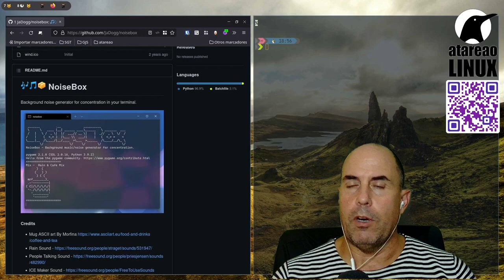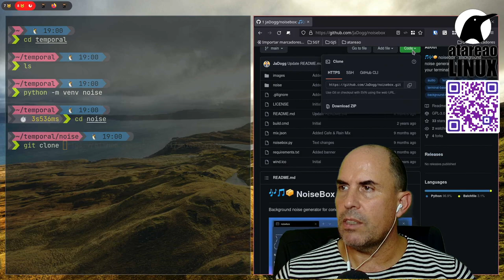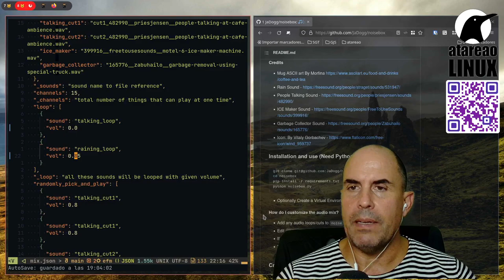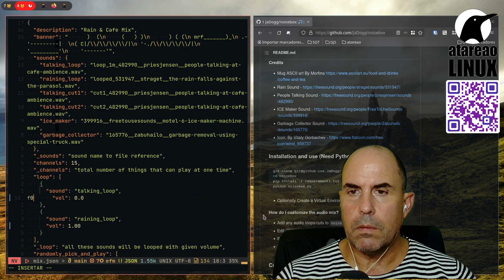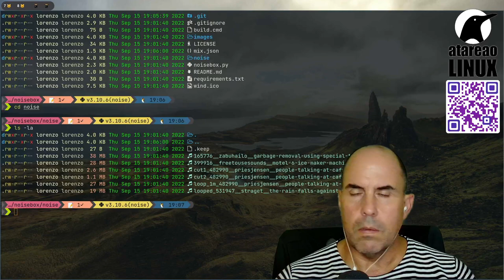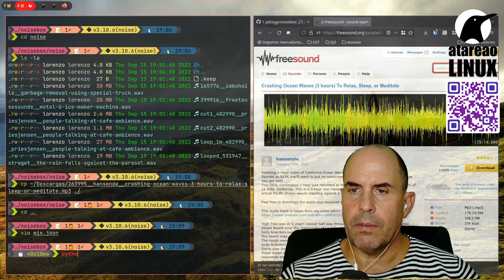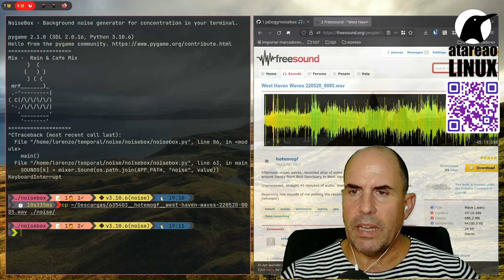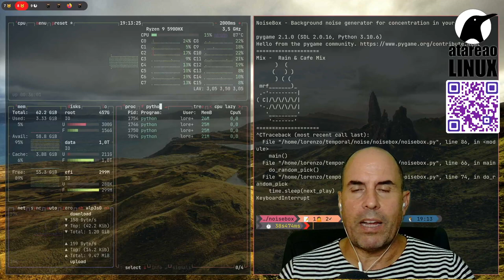Ruido blanco para mejorar tu concentración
Noisebox es una herramienta para la terminal que te permite generar y combinar ruido blanco de forma sencilla y práctica. Puedes descargar los sonidos de fondo que quieras y combinarlos entre si para conseguir el ruido blanco perfecto y que mejor se adecua a tus necesidades.